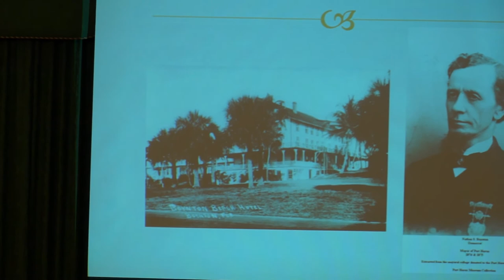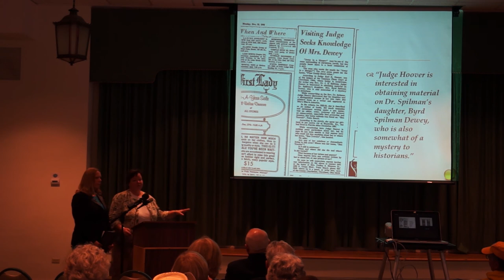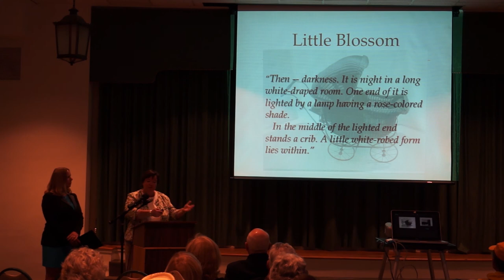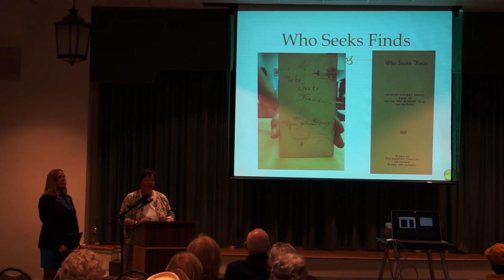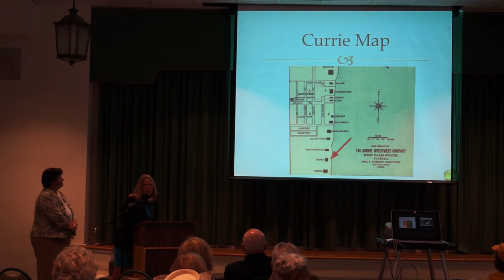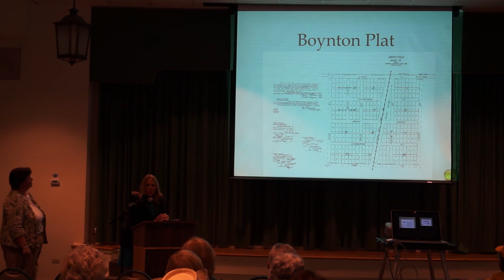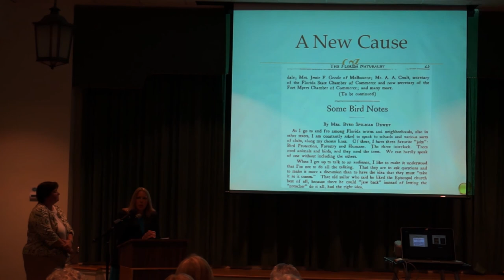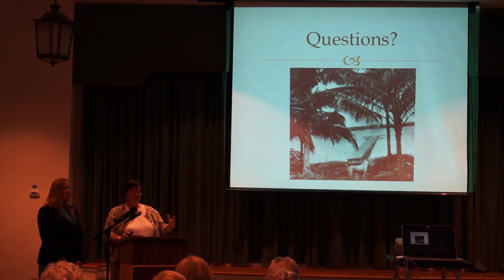Pioneering Palm Beach: The Deweys and the South Florida Frontier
The Historical Society of Palm Beach County presents a lecture by Dr. Ginger Pedersen and Janet DeVries, who will discuss their new book, Pioneering Palm Beach: The Deweys and the South Florida Frontier.